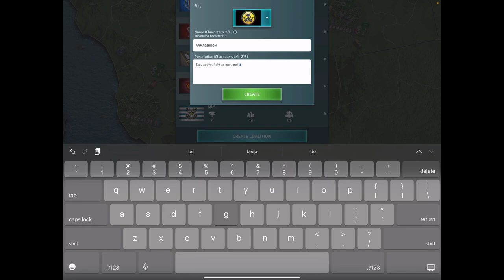How to Start a Coalition for WW3: Conflict of Nations Tips and Tricks - Get Ready to Play!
If you're looking for a strategy game that's based in real-world history, then this is the video for you!

This Conflict of Nations video is packed with tips, tricks, and advice on how to win gold in this popular strategy game. I'll teach you everything from the basics of the game to more advanced strategies that will help you win gold. Let's go ahead and get started on this exciting game!

If you're looking to take your Conflict of Nations gaming experience to the next level, then be sure to check out my video. In it, I'll show you my top picks for the best troops to use in World War III - Conflict of Nations, from infantry to cavalry to siege units. Trust me - these troops are sure to help you win!

If you're looking for a fun, strategic game to play in the meantime while we wait for World War III to start, then I recommend checking out Conflict of Nations! You'll have a lot of fun competing against other players in this global war simulation game.

get ready get set cause its game time